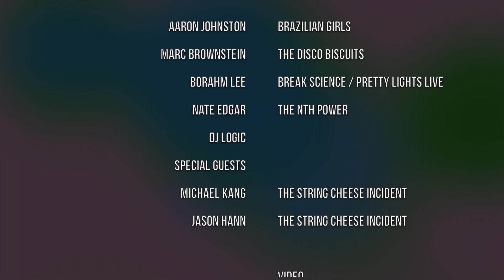JEDI Jazz Fest 2019 1ST